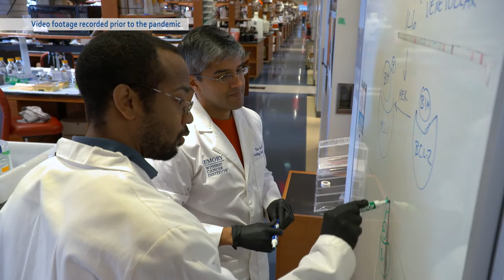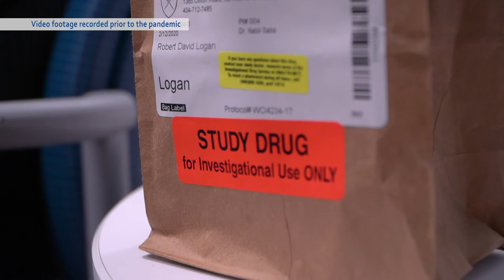Head and Neck Cancer Care with the Winship Way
When facing head or neck cancer, the last thing you want to do is go from appointment to appointment; doctor’s office to doctor’s office – often across different locations. The Head and Neck Cancer Clinic at Emory University Hospital Midtown follows the Winship Way, bringing your entire team of specialists to you at one convenient location.

Learn about head and neck cancer care at Winship Cancer Institute of Emory University,